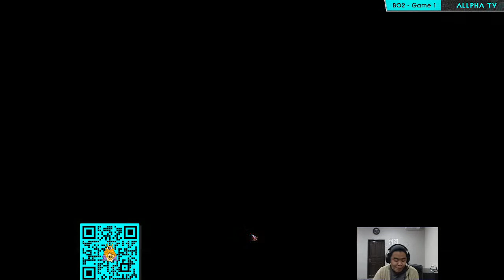[Dota 2 Live] MG.TRUST vs RAGDOLL | INDONESIA CAST | PNXBET INVITATIONAL SEA SEASON 3 | BO3 PLAYOFF